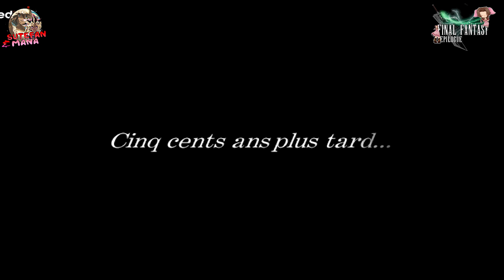Final Fantasy VII - Boss Jénova/Sephiroth FIN [Sutefan&Mana][FR]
Yokozo ! c'est Sutefan&Mana
Ont ce retrouvent enfin pour une toute FIN d'un jeu Final Fantasy ! Cette fois ci ont ce tournent vers Final Fantasy VII sur Xbox où nous allons affronter Jénova et Sephiroth ainsi que le sauvetage de Gaia.

Un petit pouce Bleu, me permet de voir si vous appréciez mon contenu, partager la vidéo pour faire avance la chaîne ensemble cela nous fait un soutient à la chaîne :)
Bonne vidéo à tous !
Arigatô Gozaimasu ! Djana !
Sutefan&Mana

Musique Libre de Droit Youtube Audio que vous pouviez retrouvez dans nos vidéos :

••► : Watch_it_Glow
••► : Please_Tell_Me
••► : No_Win
••► : Black_Box

••► Gameplay : Final Fantasy VII
••► Episode FIN de l'histoire /Jeu